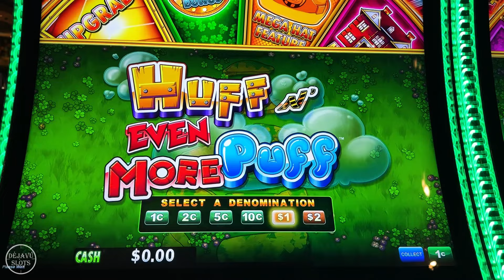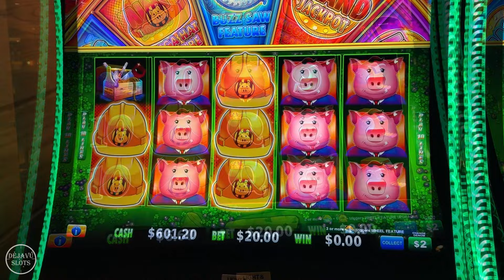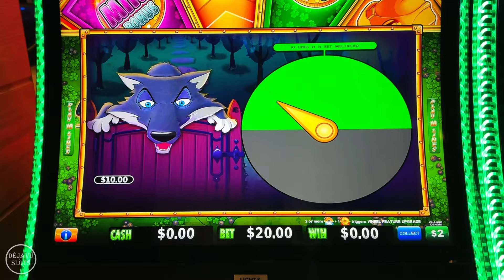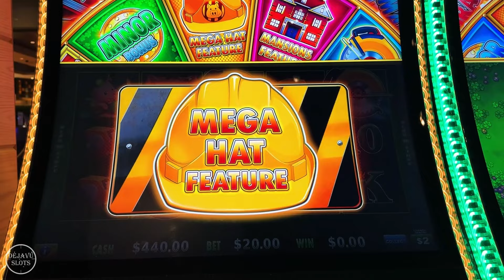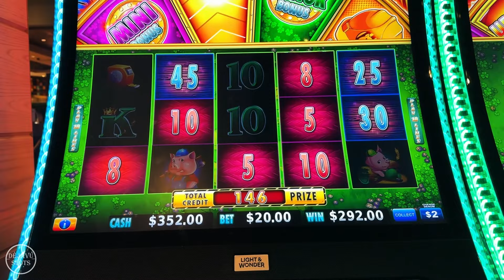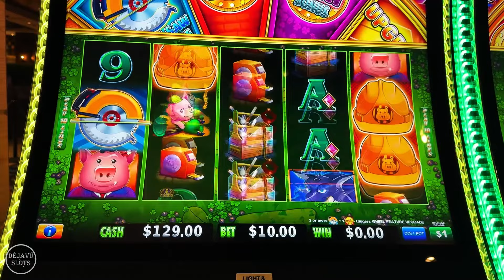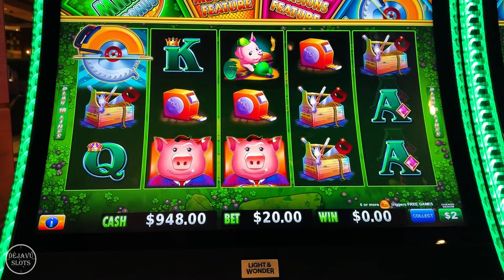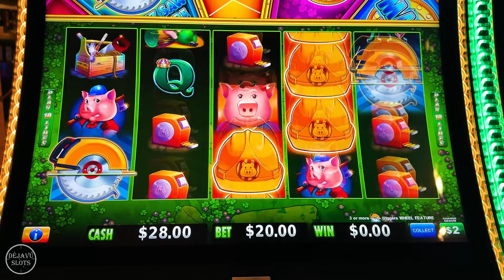OMG You Will Never Ever Believe These Bonuses on High Limit Huff n Even More Puff Slot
Las vegas Slots, Slot Machine Biggest Wins, Winning Mega Bucks on Slot Machine, Las Vegas casinos, High Rollers